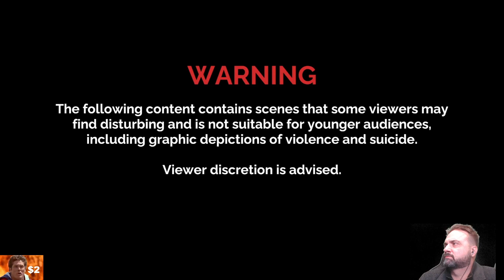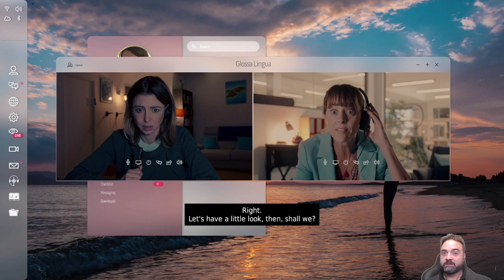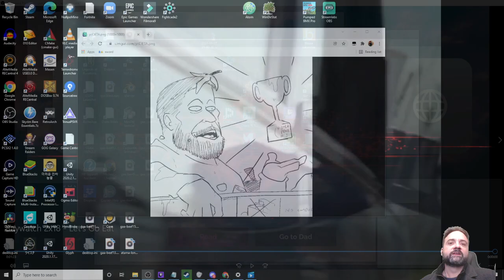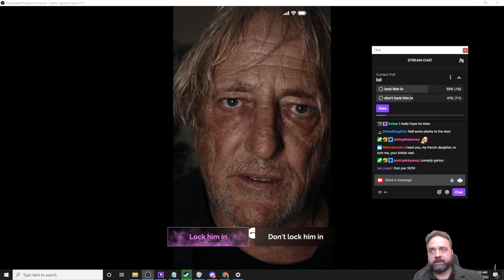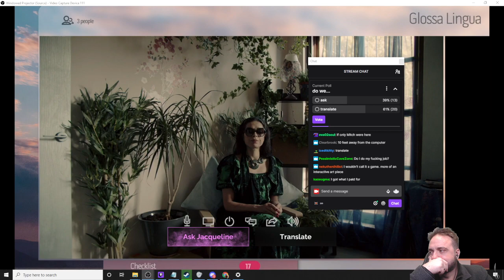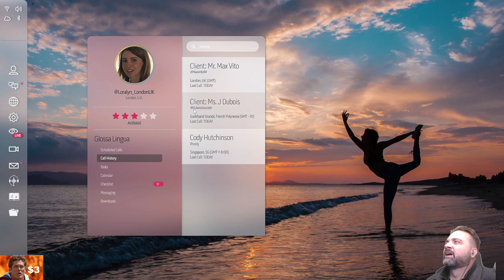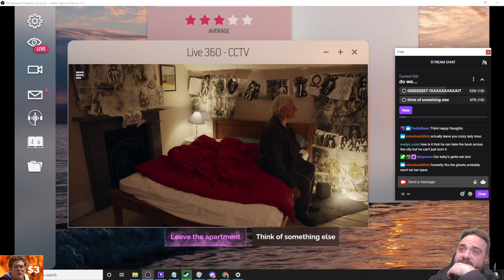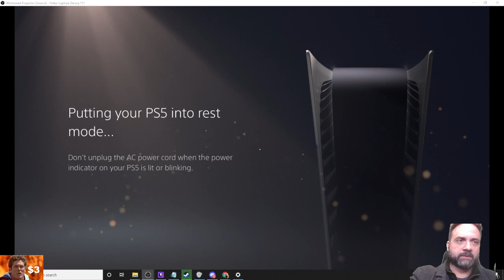PS5 Horror: Night Book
Ok it's FMV, how do you not love it, c'mon!!! Night Book is actually neat in a lot of ways although, man Chad or whoever our husband is a horrid TLB (True Last Bastard)